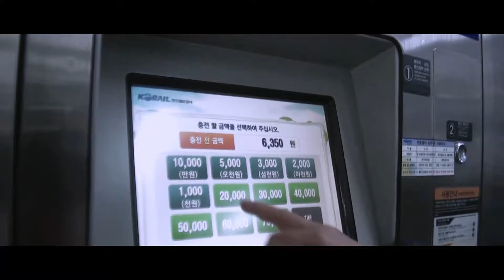# VLOG 01 ICE SKATING SEOUL 2017